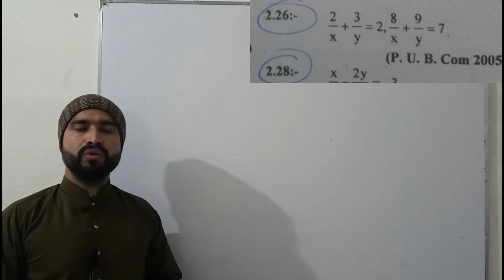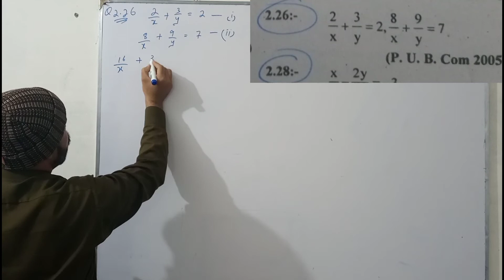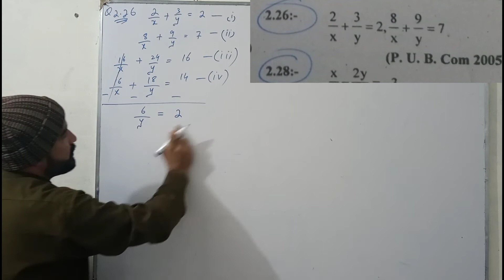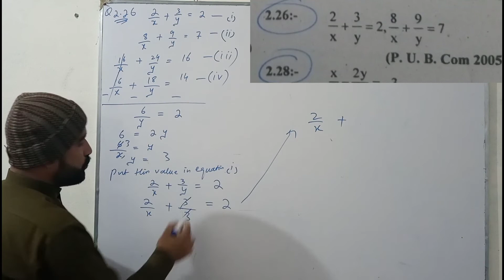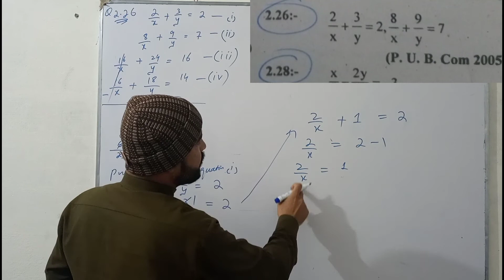Simultaneous equation / Business mathematics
Equation

Linear equation

Quadratic equation

Factorization